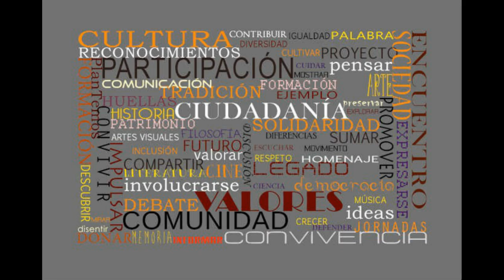Día de la cultura nacional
El 29 de julio se celebra el Día de la Cultura Nacional en conmemoración de la muerte del escritor, político e historiador Ricardo Rojas.
"Las identidades son una construcción en forma histórica, política y territorial que enriquecen a la sociedad". Liliana Barela, historiadora a cargo del segmento El lado B de la historia.